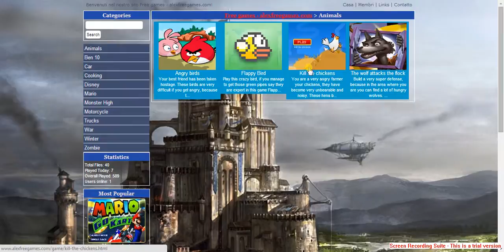animals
On this site we put a group game where you have to take great care of your pet, this category is here you will meet with a lot of heroes.